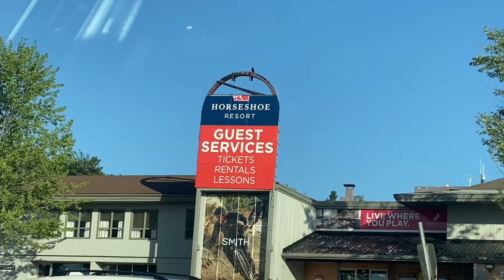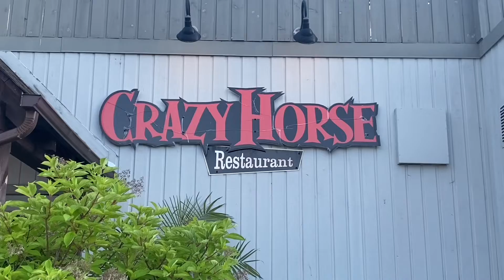Horseshoe valley Tour Canada 🇨🇦